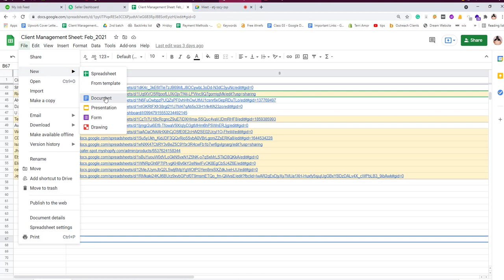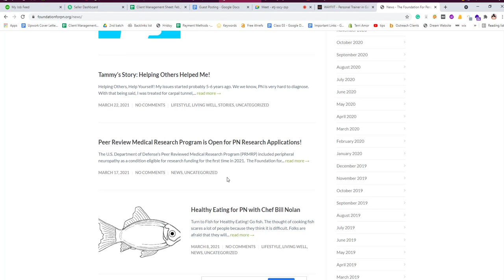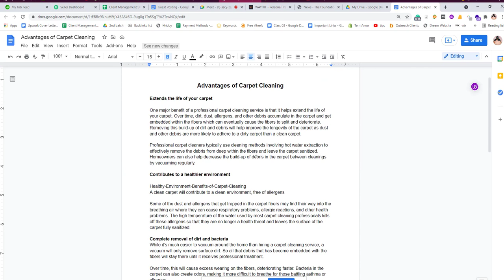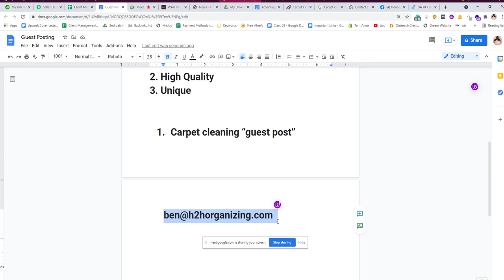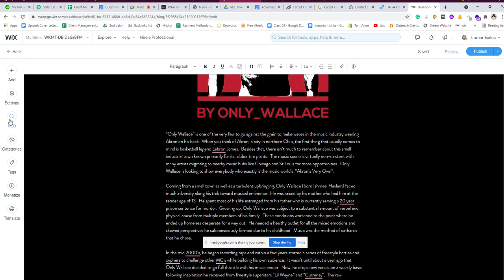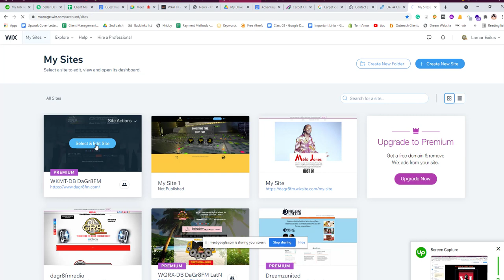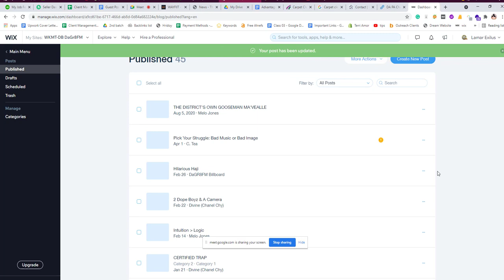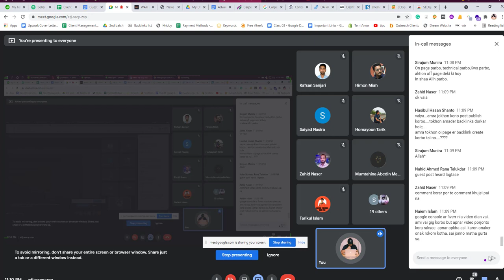Guest Post Bangla Tutorial 2022| Guest Post Backlinks| Part 19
What is Guest Post?
A Guest Post is a an article written and posted on someone else's blog. When you write something on your own blog its just a "post", but on someone else's blog the writer is a 'guest'

How do I get Guest Post Backlinks?
“Guest posting” means writing and publishing an article on someone else's website or blog. I offer this on my own site (occasionally) and do it quite a bit on other blogs with audiences that I want to speak to. It's a great way to connect with new readers and get your name out.

What are Relevant Backlinks:
Relevance means being closely connected or appropriate to something else, so link relevance means that a backlink coming to your website is closely connected or appropriate for your website or page. Like your on-page and content, link relevance lets Google know what your site is about.